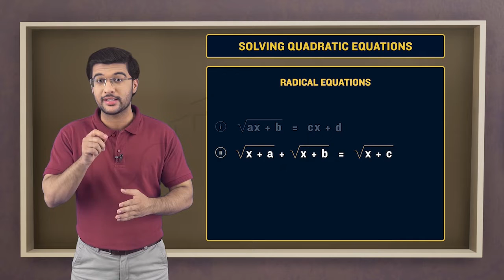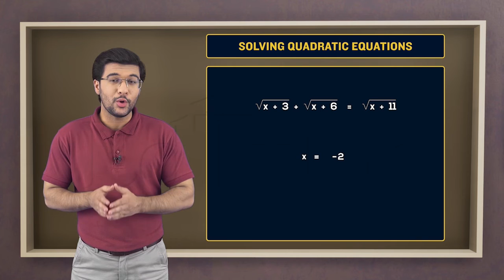Class 10 |Math | Chapter 1 | EdTutor |ریڈیکل اکویشنز کی ٹائپ ii بمعہ مثال